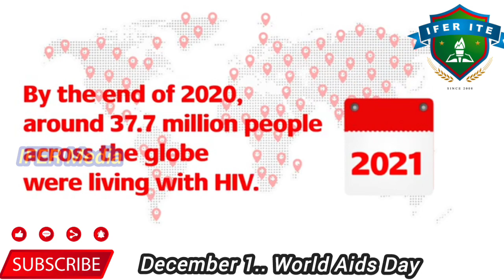World Aids Day || December 1 || Jessy Thomas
December 1
Jessy Thomas

December 1
Jessy Thomas